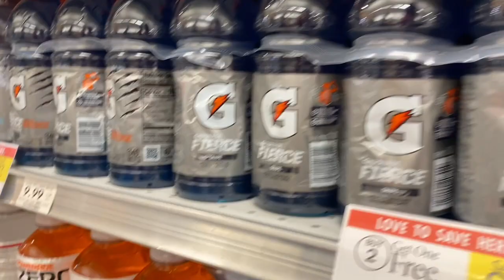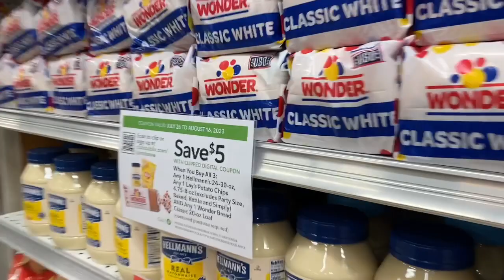Publix 720p30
Publix is a popular supermarket in Florida. It's the neighborhood market go to as most cities in Florida have at least two Publix locations. All new community development in Florida has at least one Publix. Its headquarter is located in Lakeland. Its pricing typically more expensive than Walmart. It is similar to Safeway supermarket or Albertsons and better than Savemart. Check out Publix though this video as you might see products  you've never seen in your Publix or just discover Publix for the first time. ENJOY!